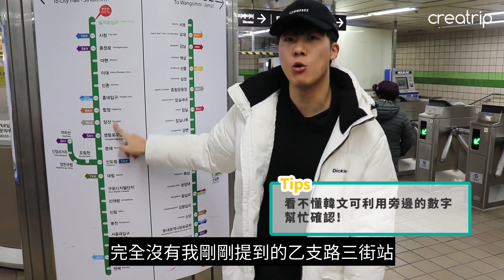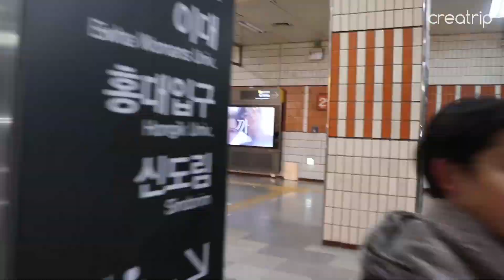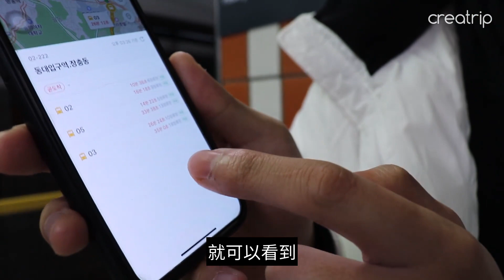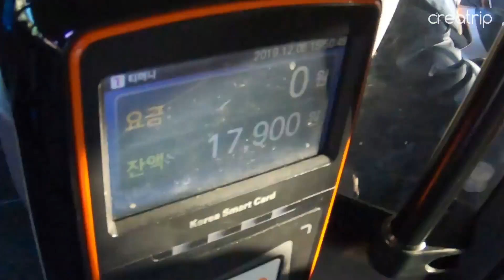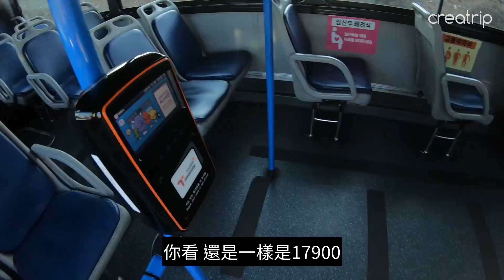韓國生存記! 外國人韓國大眾運輸使用記 !!｜Creatrip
外國人如何使用韓國看似看複雜的大眾運輸系統？
挑戰最麻煩的地鐵+公車轉乘!!

今天和台灣人정영一起挑戰最麻煩的多次換乘路線，從明洞附近去南山!
先從乙支路入口坐二號線，換乘三號線再換乘公車，
一次看清使用大眾運輸有可能遇到甚麼問題!

0:01:08  1.首爾地鐵最大的陷阱?!進錯邊要怎麼辦?
現在進錯邊也不用太擔心喔!只要在5分鐘內出來再走進對的方向即可!是不會被扣錢的~

0:02:35   2.換乘常常要走很遠而且看不到指示？
知道怎麼找到快速換乘車箱的話，以後要換線就會方便多了~在月台上的路線圖和naver map上都可以很簡單就找到!!通常一下車就能看到換線要走的通道。

0:04:02   3.轉車時擔心公車要等很久？
使用naver map也可以先查好公車預計抵達的時間。如果看到真的要等太久的，還可以看看有沒有替代方案。

0:06:55   4.換乘太多次會很貴嗎？
不用擔心!在首爾都有換乘優惠，最多換乘次數還有到四次!!只在在早上七點到晚上九點的30分鐘內，或是其他時間的一小時內，而總距離不超過10公里的話，只需要付第一段的車資，後繼換乘都是免費的!

如果有甚麼想推薦정영去做的,
或者想加入我們一起一起體驗的話
歡迎在這邊留言給小编喔!!

追蹤我們!